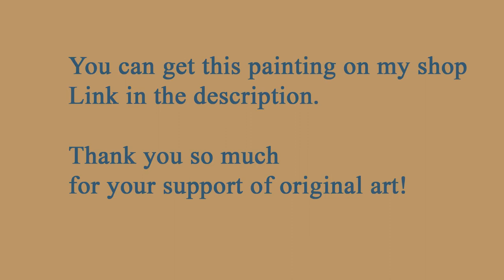Seascape with Cliffs at Sunset – Oil Painting – Original Painting for sale – Artist Marina Chuchko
Hand painted art brings you straightforward steps to an inviting home. Original painting add character to your space.

Seascape with Cliffs at Sunset.
Size: 6 x 8 inches (15 x 20 cm)
oil paints, canvas cardboard

One-of-a-kind oil painting, hand painted and signed on the front and back by artist.